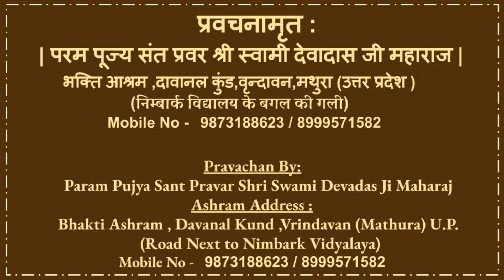संत मार्कण्डेय जी को माया दर्शन - Markandeya Ji